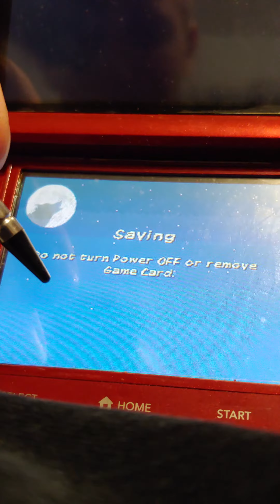If only valorant was as good as Alpha and Omega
Valorant sucks dirty ass